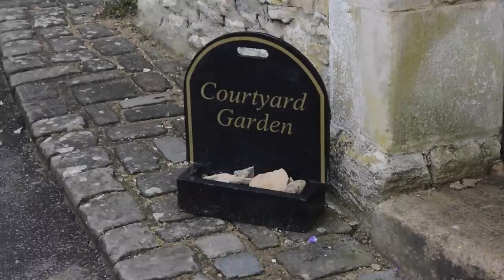The Castle Inn Hotel, Castle Combe Easter Movie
The Easter Bunny pays a visit to Castle Combe - Look where he visits !!